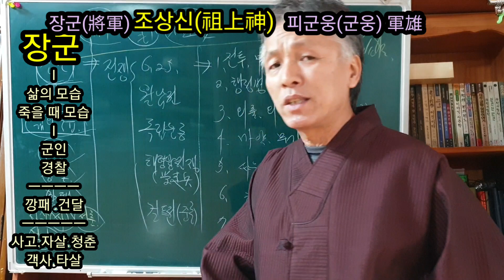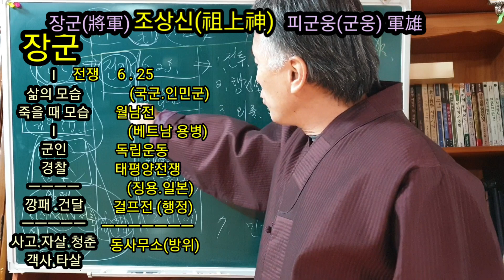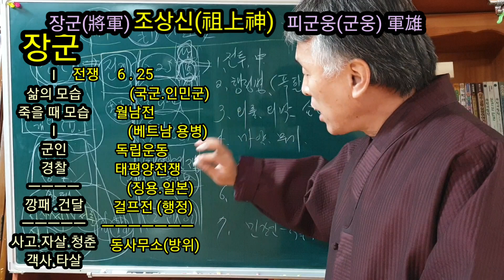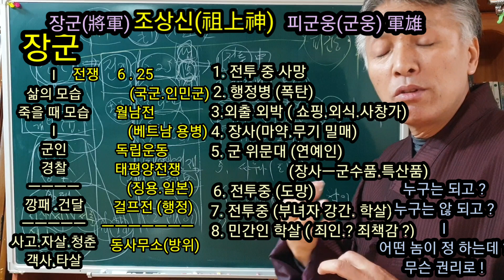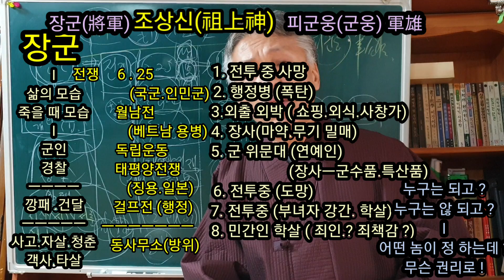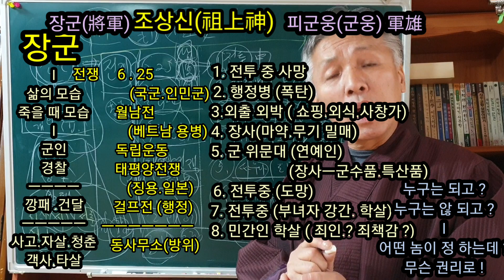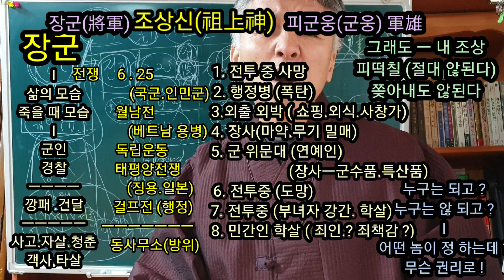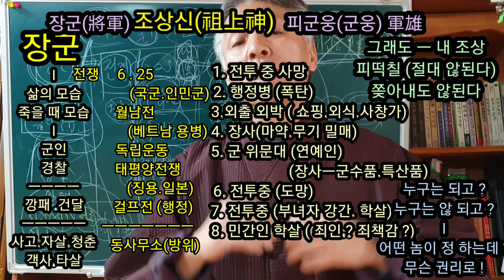왜? 않된다고 쫒아 내냐고?무슨 근거로 누구는.장군이고?누구는.깡패냐? 누가 정해 ? 장군.신장.군웅.피군웅 (실렸을 때 느낌으로 구분) 무속학원 인천점집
무당의 몸에 실렸을 때 ...
그 조상님은 이미 .자격이 있으니까
무당 몸에 실린 것이다
누구는 되고 .. 누구는 않된다는 ㅡ 개법은
누가 만들고 ..누가 저완 거냐고 ...
내 몸에 실린 조상님을 ..누가 쫒아낸다는 건데..
그런다고 쫒겨 갈 조상님 이라면
아예 처음주터 오지도 실리지도 않았겠지요
어느 분이 ..어떤 사연으로 돌아가셔도
그 사연과 아무 상관없이
내 몸에 실린 분은 ..누구나 다 ..
모실 수 있고
받아서 모사는 것이 ㅡ 무당이기 전에
사람이라는 것이다